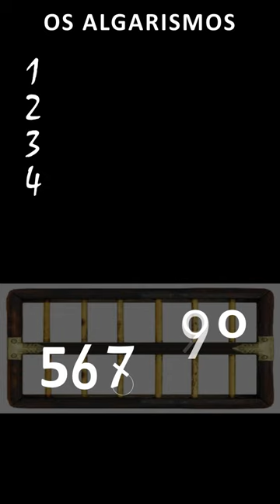OS ALGARISMOS DO PEQUENO ÁBACO ∙1∙2∙3∙4∙5∙6∙7∙8∙9∙o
OS ALGARISMOS DO PEQUENO ÁBACO ∙1∙2∙3∙4∙5∙6∙7∙8∙9∙o (dez)

Este ideograma é o algarismo cursivo que tem um ângulo.
Este ideograma é o algarismo cursivo que tem dois ângulos.
Este ideograma é o algarismo cursivo que tem três ângulos.
Este ideograma é o algarismo cursivo que tem quatro ângulos.
Posteriormente, a escrita cursiva modificou seu formato de cruz.
Este é o pequeno ábaco idealizado por Alcuarismi.
Que tem o sistema de base: cinco por dez.
Portanto, cada uma destas contas posicionadas no deque inferior tem o valor cinco.
Esta conta tem o valor cinco, e formatará a paleografia do cinco cursivo.
Esta conta também tem o valor cinco, e nela foi adicionada mais uma linha direcionada para cima.
Esta conta tem o valor cinco, e nela foram adicionadas mais duas linhas direcionadas para cima.
Cada uma destas contas do deque superior tem o valor dez.
Esta conta têm o valor dez.
Esta conta tem o valor dez, nela foi direcionada uma linha para baixo, que diminui seu valor em um.
Esta conta tem o valor dez, nela foram direcionadas duas linhas para baixo, que diminui seu valor em dois.
Note que, estas são as imagens em espelho formada pelos ideogramas das contas do pequeno ábaco, que continuarão a serem modificadas com a escrita cursiva.
A caligrafia do algarismo cinco inicia sua escrita com a barra do ábaco, que continua descendo por sua haste para finalmente circundar parcialmente sua conta.
A caligrafia do algarismo seis inicia circundando sua conta com o valor cinco, e ascende adicionando o valor de uma linha direcionada para cima.
A caligrafia do algarismo sete inicia circundando sua conta com o valor cinco e ascende adicionando os valores de duas linhas direcionadas para cima. A barra do ábaco também está presente na paleografia e denota que sua conta se situa no deque inferior.
A paleografia do algarismo dez inicia circundando sua conta de valor dez do deque superior.
O algarismo nove inicia circundando sua conta com o valor dez, e tem seu valor diminuído por uma linha de valor negativo direcionada para baixo.
A paleografia do algarismo oito inicia circundando sua conta com o valor dez, e tem seu valor diminuído por duas linhas de valor negativo direcionadas para baixo. A escrita cursiva finalizou seu formato ao unificar suas linhas inferiormente.

AUTOR: de Menezes Lyra R
YOUTUBE SHORTS
Feito com POWERPOINT
Feito com CLIMPCHAMP